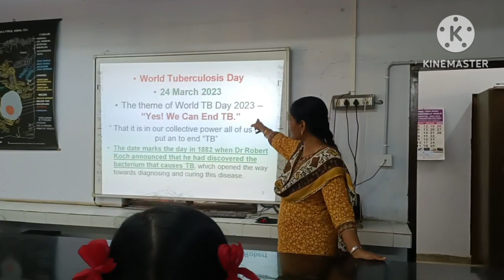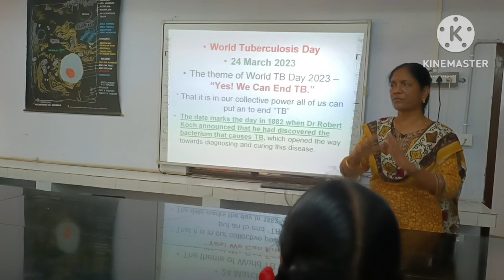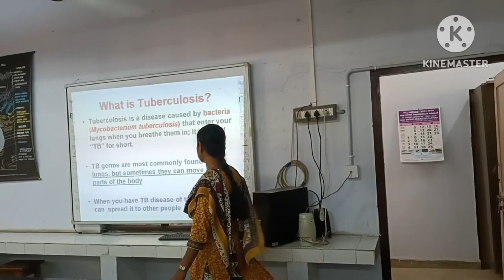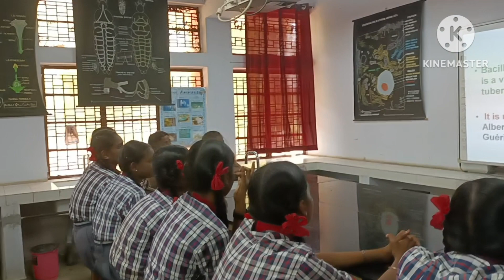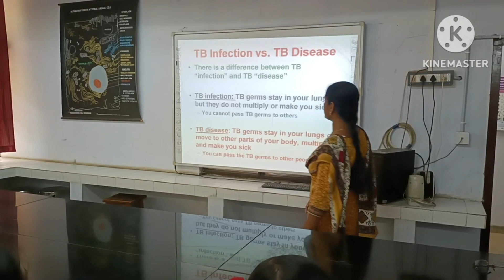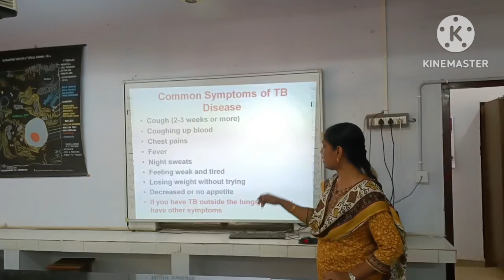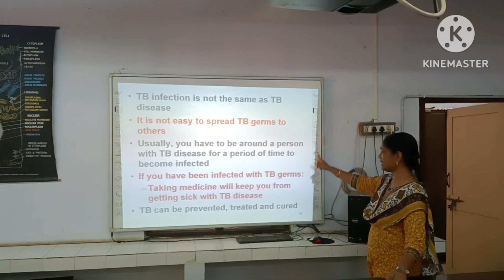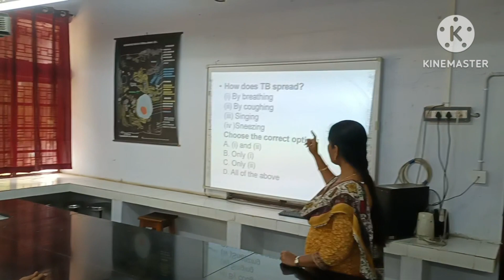🌎 WORLD TUBERCULOSIS DAY 24/3/2023 🌍 Creating awareness among students KENDRIYA VIDYALAYA SANGATHAN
Santhi Velchamy, PGT (Biology)
Kendriya Vidyalaya No.2, HEPF, TRICHY